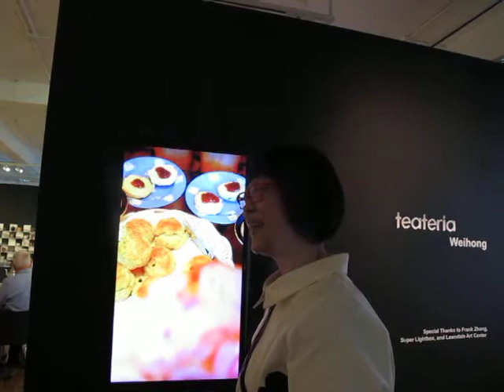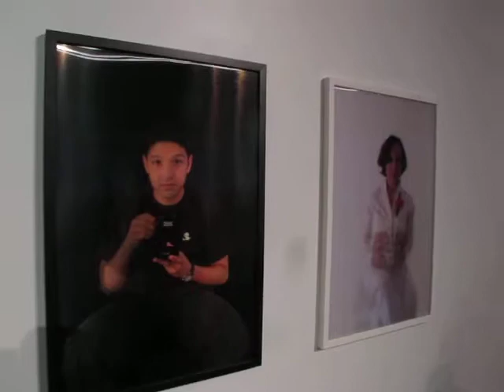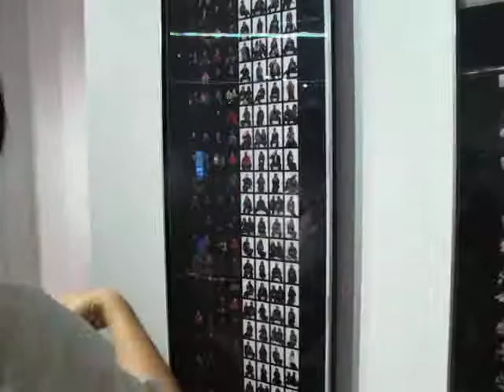Weihong Kronfield tea ceremony installation #2